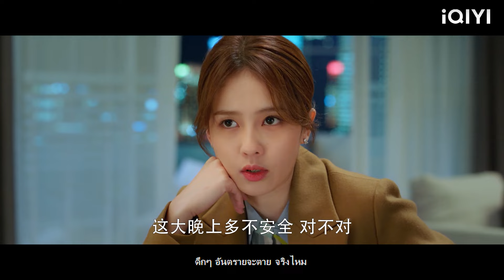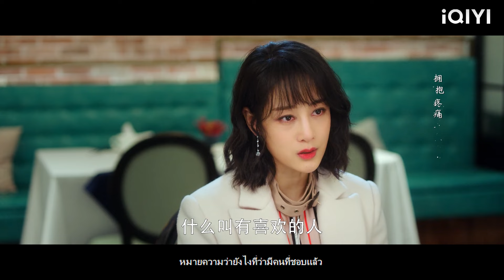ซินเดอเรลล่าโทรหาเจ้านาย สาวเจ้าเล่ห์วางสาย และเจ้านายบอกให้เธอหายไป!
BSMTBSS
ทุกชาติภพ กระดูกงดงาม ภาคปัจจุบัน